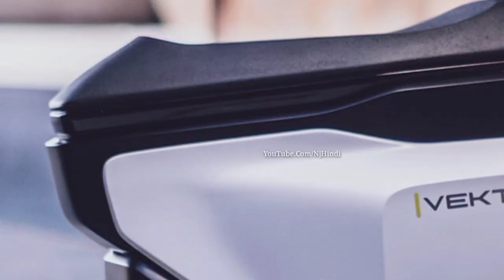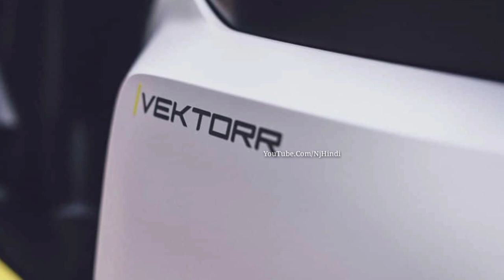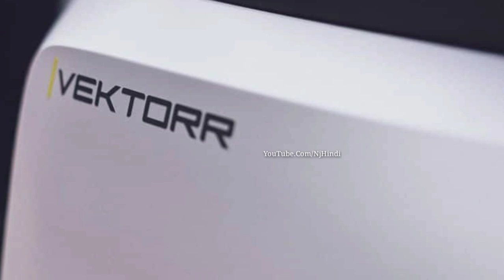Honda Activa की छुट्टी करनें Bajaj ला रही है 95Km! का माईलेज देने वाला देश का सबसे सस्ता ScooteR...